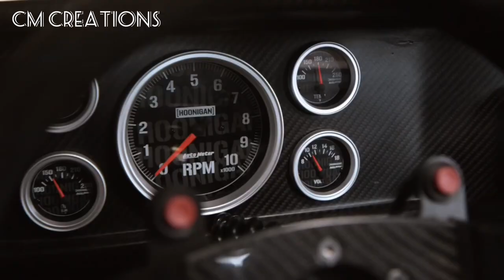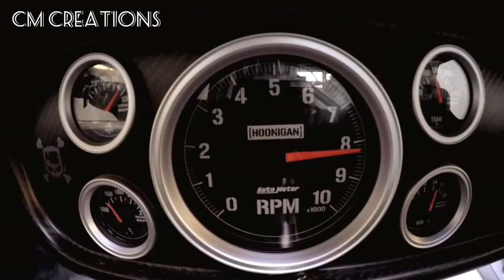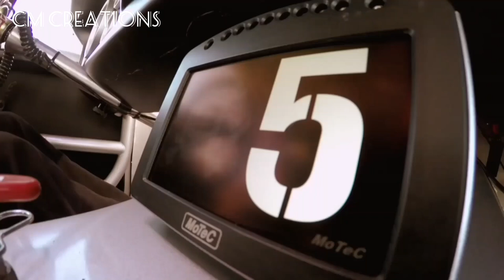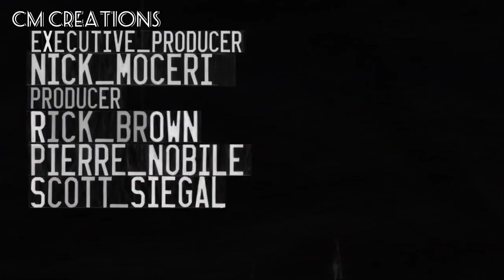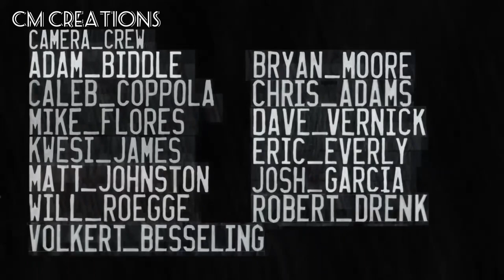KEN BLOCK_S 😍💀FOUR WHEEL DIRFT💀😍+ Trap Mix Bass Boosted Magic👻👻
💀👍like ➡➡➡➡share and 🙏🙏?pplzz $ubscribe my channel Related video link:1) BATTLE DIRFT__😊😊 2):likhe jo khat tujhe 😋Fullscreen WhatsApp status 3):Nira ishq 😍😍☺Fullscreen WhatsApp status 4):Hooookha WhatsApp status